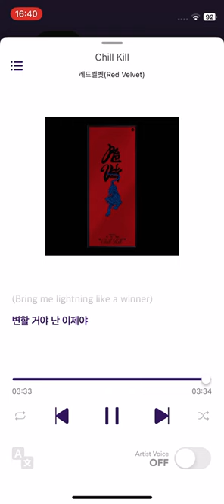레드벨벳 Red Velvet Chill Kill Instrumental (SMini Album)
‘Chill Kill’은 ‘고요함을 깨뜨리는 사건이나 존재’라는 의미를 담아 새롭게 조합한 타이틀로, 과감한 베이스 무빙과 스트링 선율, 화려하고 몽환적인 신스와 벨 사운드를 중심으로 곡명만큼 극적이고 변칙적인 조화를 이루며 유니크하게 전개되는 팝 댄스곡이다. 가사에는 갑작스레 등장한 ‘Chill Kill’로 인해 나의 세계가 뒤바뀌어 버린 연애의 서사를 표현, 고요했던 삶이 불완전해진 비극 속에서도 상대를 갈구하며 희망을 노래하는 양면성이 특징적이며, 이러한 ‘밝은 비극’이 주는 감정선을 따라 다채롭게 변화하는 보컬 연기가 더해져 더욱 확장된 레드벨벳의 음악 스펙트럼을 확인할 수 있다.

Lyrics by KENZIE Composed by KENZIE / Jonatan Gusmark / Ludvig Evers / Moa “Cazzi Opeia” Carlebecker / Ellen Berg Arranged by Moonshine / KENZIE